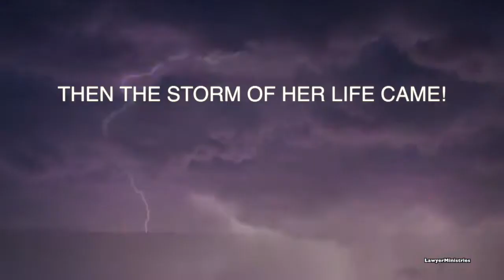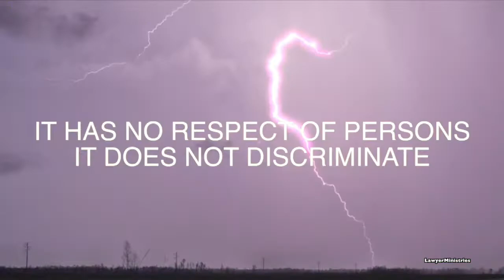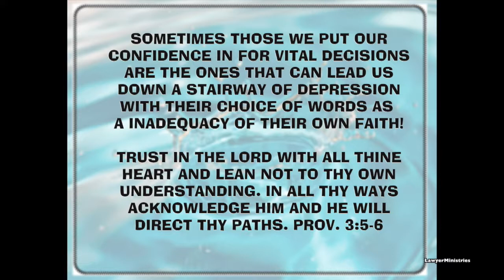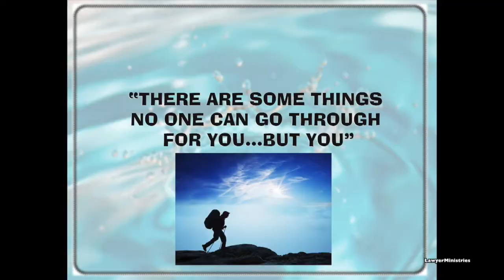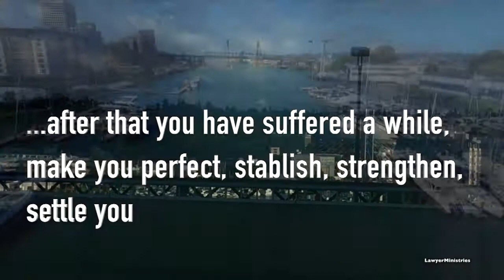When Nothing Else Could Help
Short testimony of a cancer survivor that chose to put her trust in her faith in Jesus Christ after being given a death sentence by her doctor. This was shared at the 2017 Imagine Me Benefit in Tacoma, Wa whereas she was a honoree in 2016. Introducing. Flora Nobles